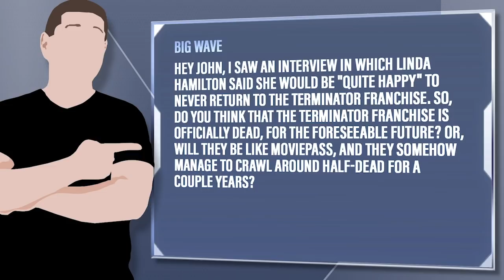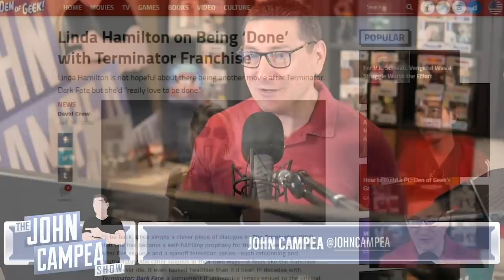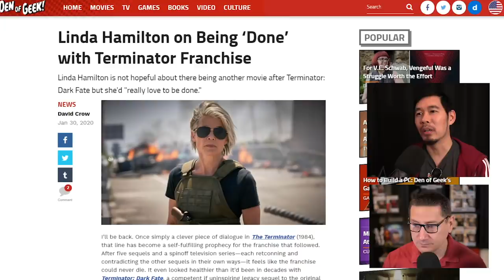Linda Hamilton Would Love To Be Done With Terminator, Hopes To Never Return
Big Wave - Hey John, I saw an interview in which Linda Hamilton said she would be "quite happy" to never return to the Terminator franchise. So, do you think that the Terminator franchise is officially dead, for the foreseeable future? Or, will they be like Moviepass, and they somehow manage to crawl around half-dead for a couple years?